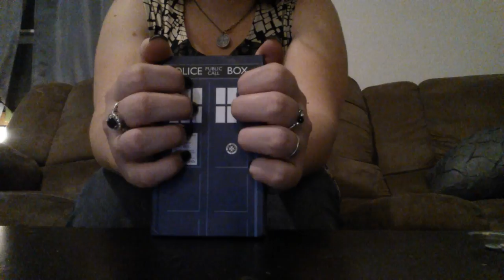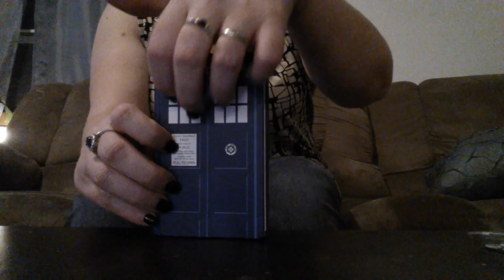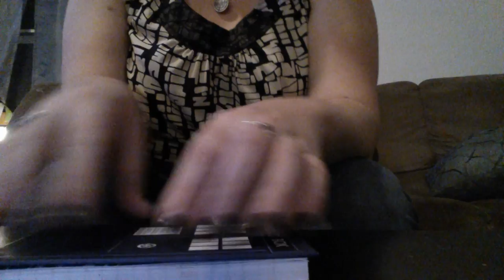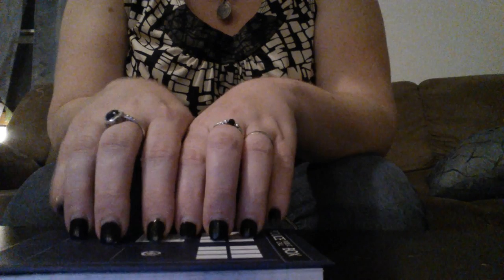ASMR Triggerd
Scratching tapping whisper trigger video